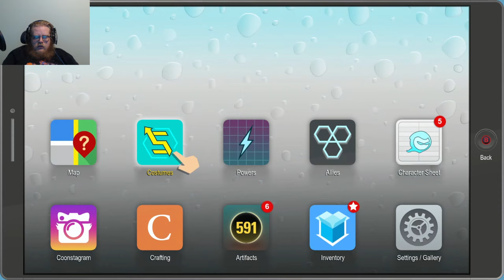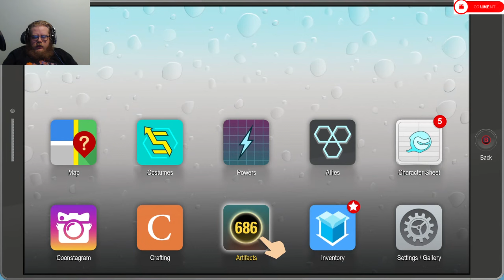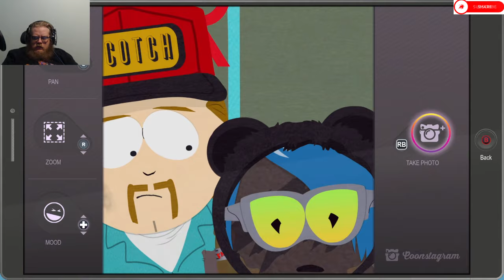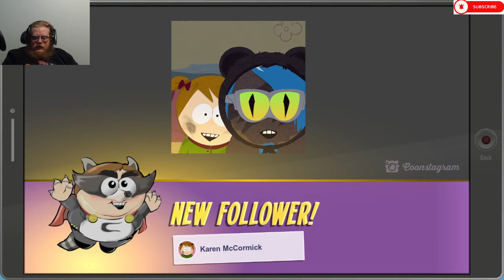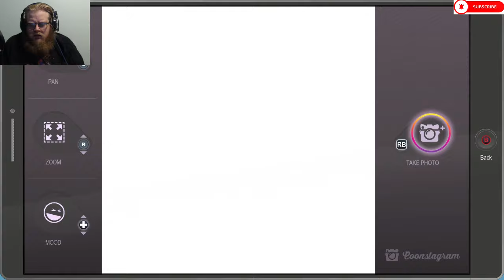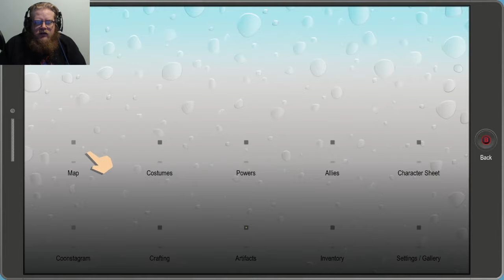South Park: The Fractured But Whole Episode 17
Howdy All,

Chapters:
0:00 Intro
0:34 Main Video